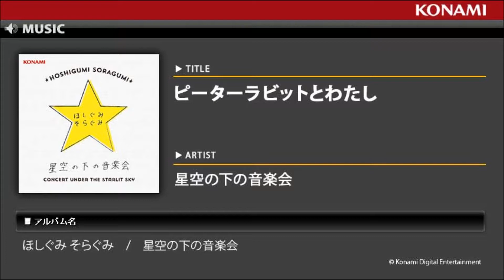ピーターラビットとわたし / ほしぐみ そらぐみ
英会話教室の教材動画「Twinkle Twinkle Little Star」がYoutubeで2.5億回の再生回数を記録したNagiちゃんがちょっと懐かしいJ-POPやスタンダードな名曲をカバーする企画アルバム「ほしぐみ そらぐみ/星空の下の音楽会」！！